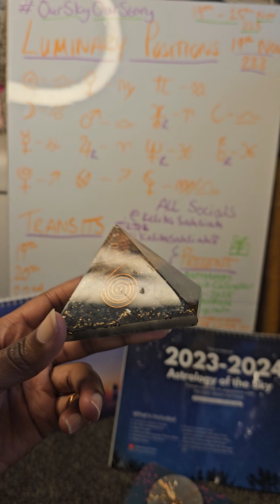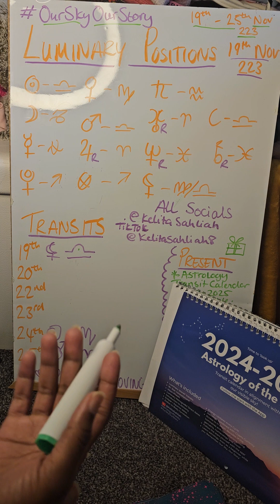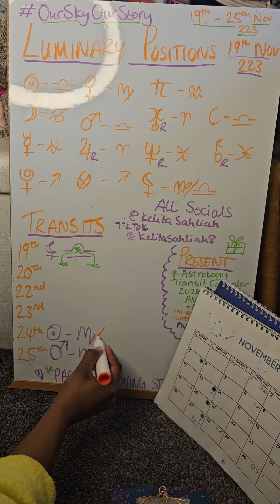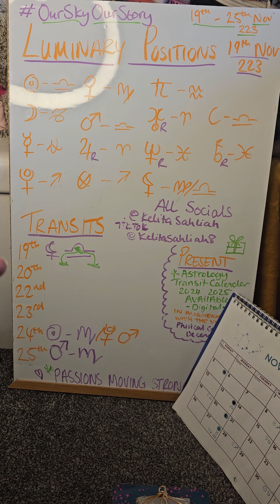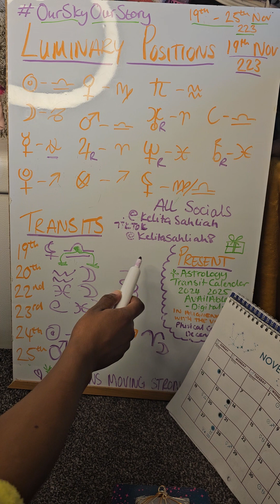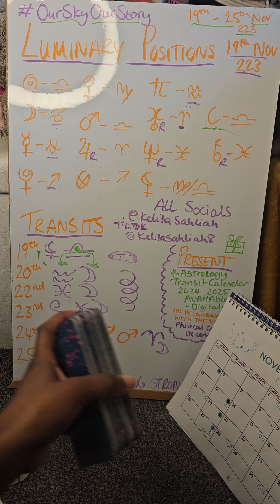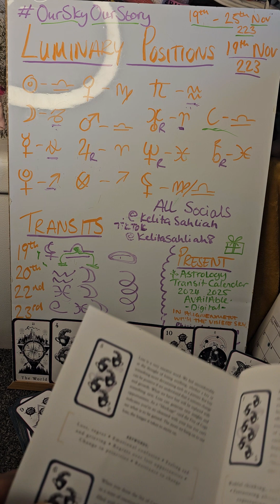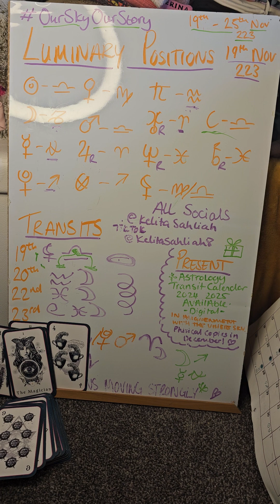Energy Update ✨️ PASSIONS MOVING STRONG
Energy Update ✨️ PASSIONS MOVING STRONG - Astrology of the Sky

- Lilith enters LIBRA
- Sun enters SCORPIO
- Mars enters SCORPIO

 Your energy is TRANSFORMING. Your dreams are coming in fast - Focus on what you truly want.
-If life gets active, don't be shocked.

The luminaries and energies of this week seem to be activating your passions.

Get your Calendar so its easier to follow along

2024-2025 Astrology Transit Calendar  Digital copies available NOW! Link on Channel banner also!

Single? cba with dating apps? Try the Pear Ring

i have been learning and growing so much in my on and off hiatus from youtube lol, astrology of the sky  is one of them.  Taking note of the current location of the light luminaries above our head. Yes, it is different from mainstream astrology. No, mainstream astrology does not follow the sun and moon that our two eyes see, yet alone the rest of them.

We will be looking at the week ahead, from the 1st day to the 7th, Sunday to Saturday  every week. The positioning of the planets are beginng to look extra juicy! We will go over how this could be affecting you energitically throughout the weeks to come!

The lives will stay up, so if you are unable to catch it live, you can always watch the replay!

STOP!! and TREAT YOURSELF !!! - Skin care, hair care, body care, your sorted!

All personal socials @ Kelitasahliah
NEW TIKTOK - @ Kelitasahliah8 ... no access to other one any more lol

TIME STAMPS
00:00 - Welcome -
- Order of Video
- Transits
- Moon Transits
- Tarot Clarity
- The present